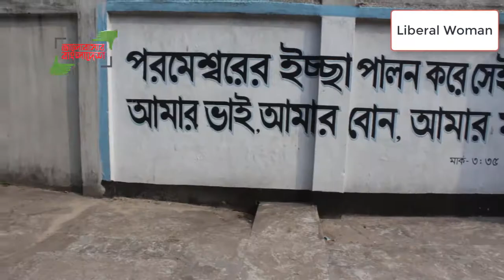Liberal Woman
ভিডিওটি পাঠিয়েছেন Neaz Makhdum Labib, বিএম কলেজ, বরিশাল থেকে। ১ মিনিটে আপনার ফ্রেমে ভালোবাসার বাংলাদেশ-এর ভিডিও পাঠাতে ভিজিট করুন bhalobasharbangladesh.com-এ । আর হয়ে যেতে পারেন মিলিওনিয়ার, জিতে নিতে পারেন প্রতিদিন একটি করে আইফোন, সেরা দশের একজন হয়ে জিততে পারেন ল্যাপটপ, এমনকি আপনার গল্পেই নির্মিত হতে পারে 'ছবিয়াল' - এর তত্ত্বাবধায়নে চলচ্চিত্র! শেয়ার করে বিশ্বের সামনে তুলে ধরুন ভালোবাসার বাংলাদেশের ছবি।